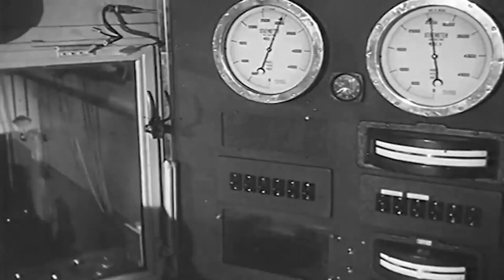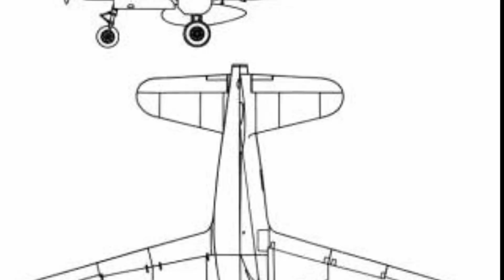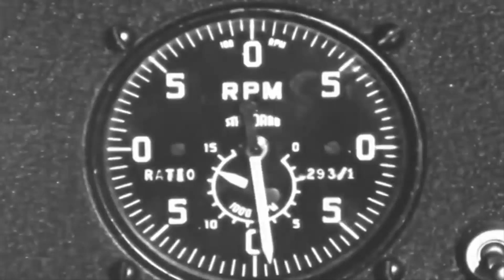WWII Propeller Fighter With Jet Engine In The Back| Ryan FR Fireball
The first jet-powered aircraft in the US Navy during World War II, the Ryan FR Fireball, was a revolutionary machine. With its combination of piston and jet engines, it could launch from a carrier and pursue kamikaze planes. With its jet engine running, the FR was able to take off, rise, and land on a carrier thanks to its unique technology. But it was too late, with only 66 fighters authorized following Japan's atomic bomb surrender. Because of the aircraft's tragic carrier crashes, it was given the moniker "the Widow Maker." The airplane was finally scrapped due to structural issues. The Fireball's carrier was quickly terminated due to the superiority of jet technology, even though it used an inventive blend of piston and jet engines.